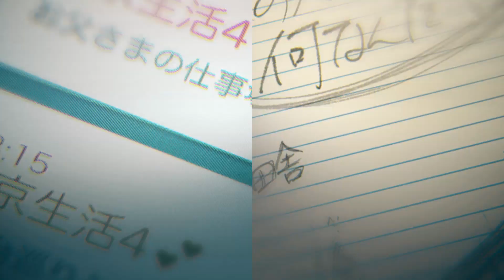LLIIEEDD - Абонент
🎥Маниме: Твоё имя
Оставь комментарий, как тебе видео?